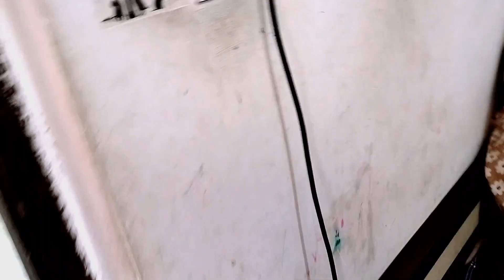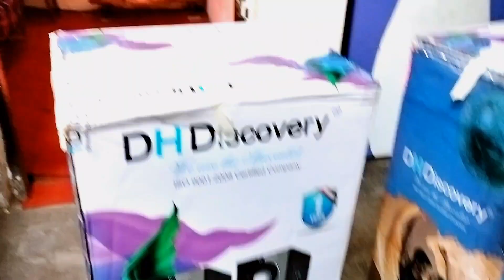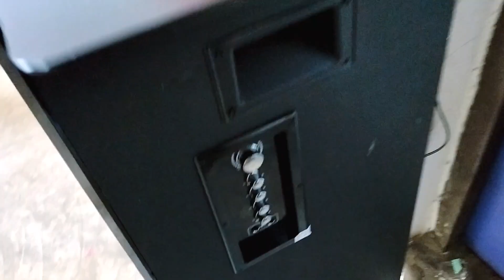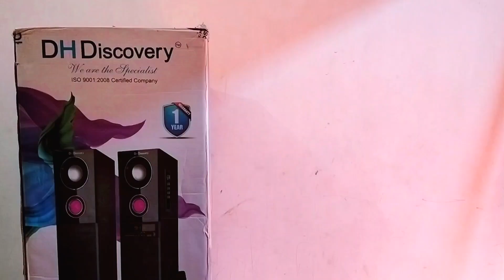New Home theatre Unboxing 😱🥰(@TheUK07Rider )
New Home theatre ki Unboxing ke baad sound check Kiya bhai sahab 😱🫰